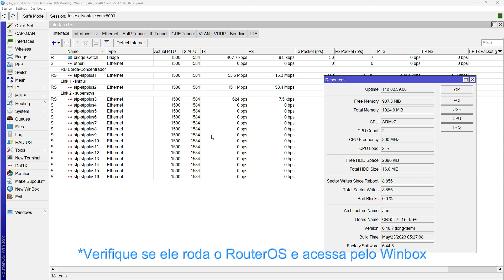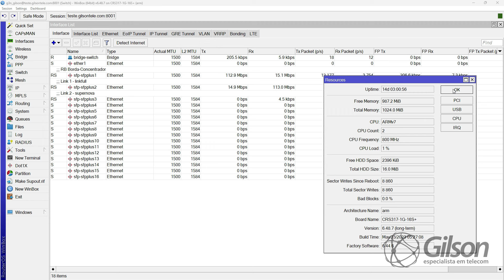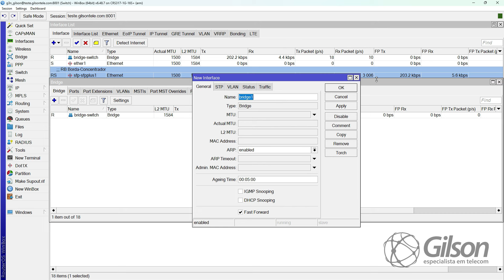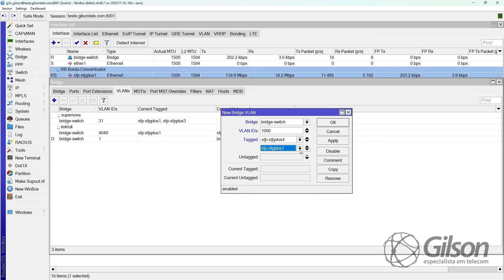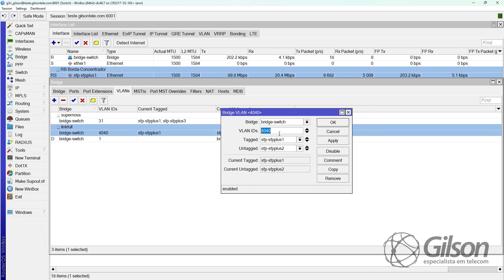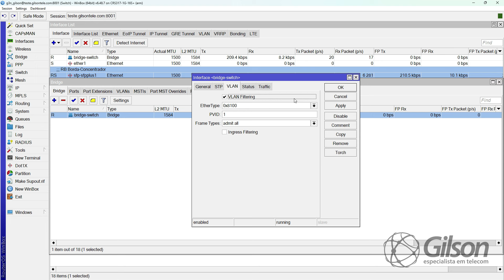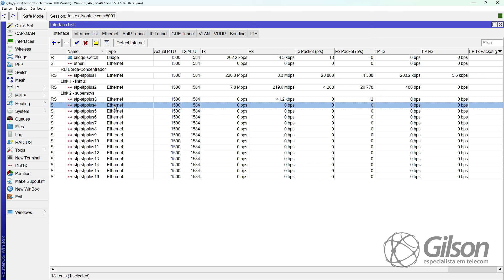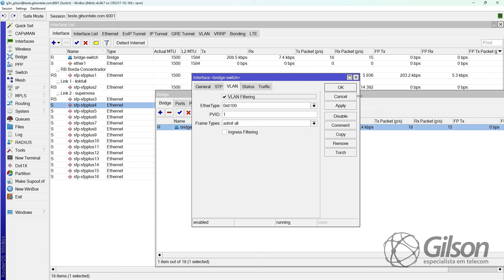Tutorial Configuração Básica Switch Mikrotik CRS RouterOS v6 (VLAN TAG e UNTAG)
Neste vídeo fiz um tutorial de configuração básica de um Switch Mikrotik da série CRS usando RouterOS v6 tanto com VLAN TAG como VLAN UNTAG.